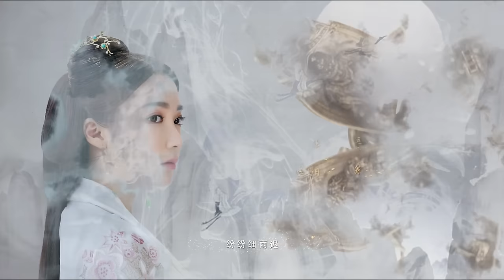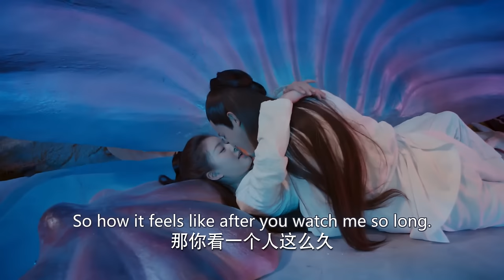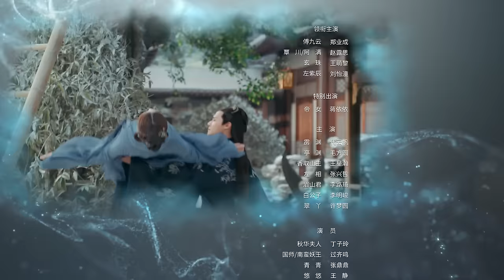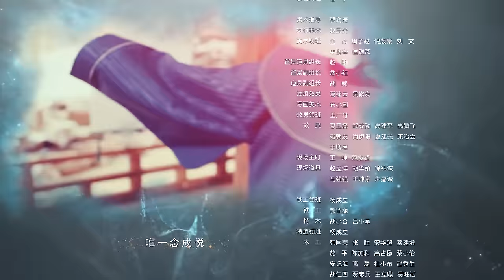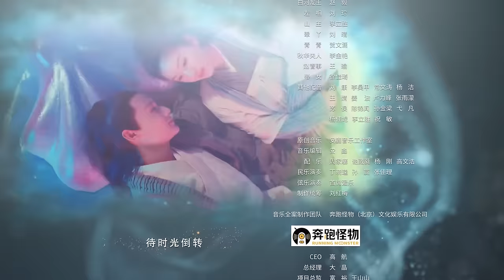【ENG SUB】Love of Thousand Years EP28 -Zheng Yecheng, Zhao Lusi, Liu Yitong, Wang Mengli【Fresh Drama】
Starring:
ZHENG Yecheng as FU Jiuyun
ZHAO Lusi as QIN Chuan, Aman

三千鸦杀